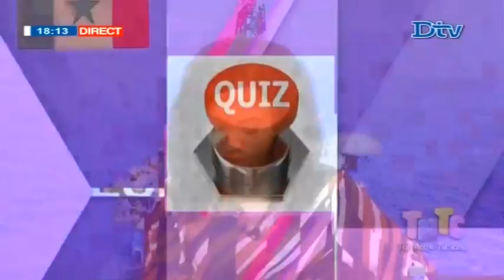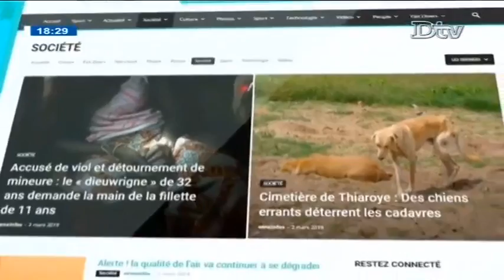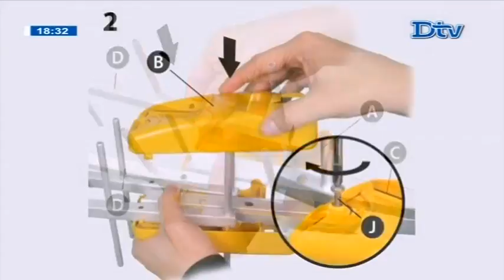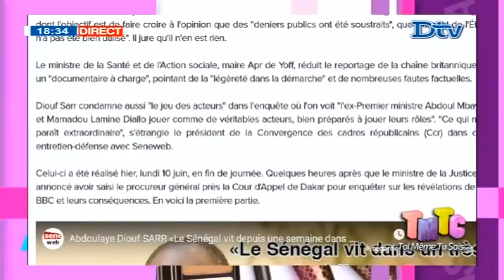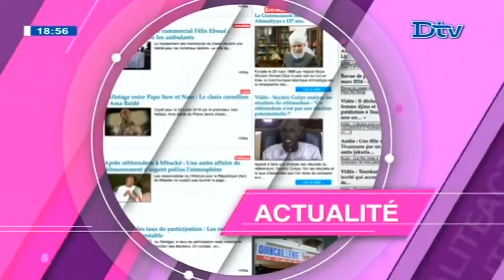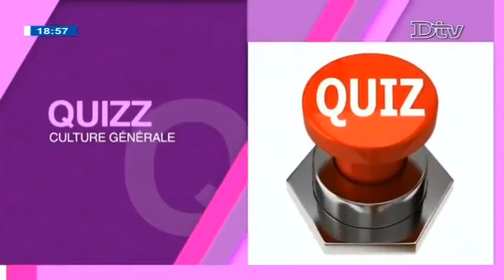TMTC du mardi 11 juin 2019